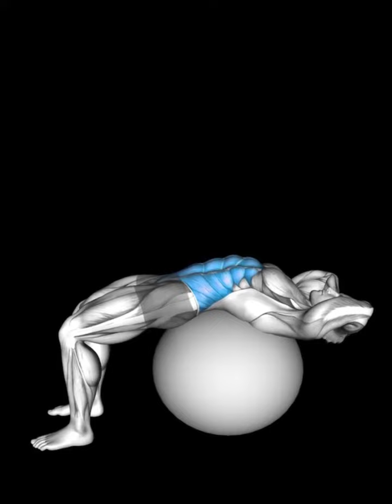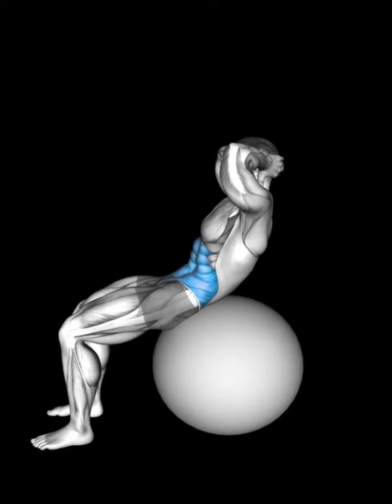how to do Stability Ball Crunch\asset book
abs \ Stability Ball Crunch\asset book

Ab Wheel Rollout
Air Bike
Alternating Straight Leg Raise
Assisted Straight Leg Raise
Band Air Bike
Band Crunch
Band Overhead Side Bend
Band Reverse Crunch With Hip Raise
Band Squat Twist
Band Twist
Cable Oblique Crunch
Cable Seated Crunch
Cable Side Bend
Cable Twist
Cocoon
Crunch
Crunch Machine
Decline Crunch
Decline Twist
Elbow To Knee Crunch
Elbow To Knee Sit Up
Frog Crunch
Hanging Knee Tuck
Hanging Straight Leg Raise
Hanging Oblique Knee Tuck
Incline Reverse Crunch